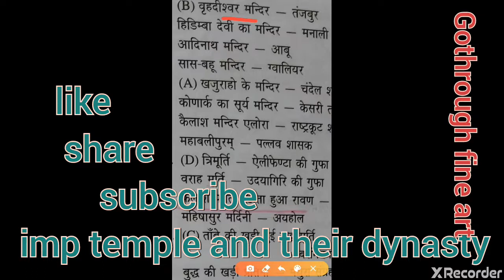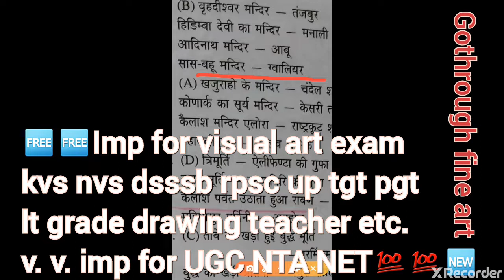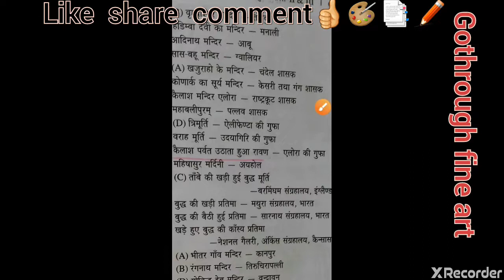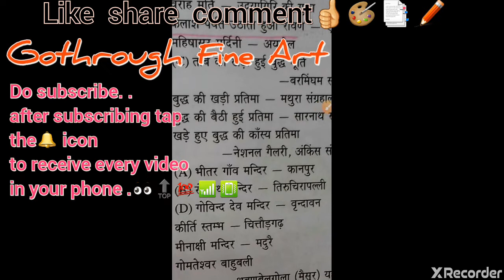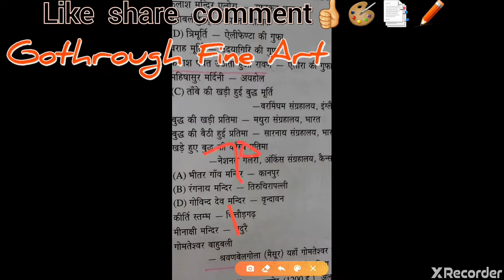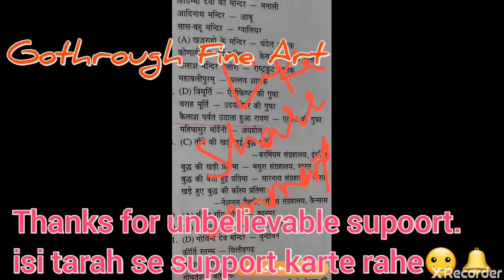Ellora/Mahabalipuram/kailash temple/Konark temple/Gothrough fine art/Vrihdeshwar temple/Adinath temp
Hello friends aplog ko Replublic day ke shubh awsar pr Gothrough fine art ki or se hardik badhaiyan.

Aj is video me mai apse imp. Temlple ke bare me bat ki hu. Jaise ellora kailash temple  mahabalipuram  konark temple, sas bahu temple etc.

Sath me kuchh imp buddha ke statue ke bare me bat ki hu.

Standing buddha
Sitting buddha
Konark temple
Mahabalipuram
Adi nath temple